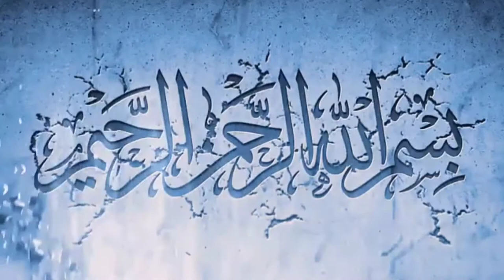Chicken Corn Soup 🍲 Jhatpat wali Recipe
kitchen with Afsheen Shahid